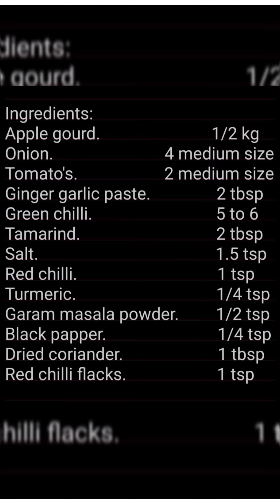Tinda recipe|Punjabi tinda recipe| @foodiegirlmariam4520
Tinda recipe|punjabi tinda recipe
How to make tinda recipe#Fry tinda masala tindy ki sabzi bnany ka trika tindy ki recipe#chappan tinda
tinda masala recipe stuffed tinda recipe punjabi tinda recipe tinda recipe tinda recipe by FOODIE GIRL MARIAM tinday ki recipe masala tinda recipe how to make delicious tinda sabzi tinda masala recipe in hindi